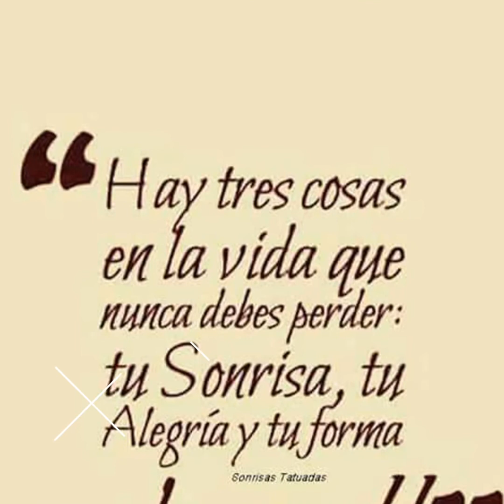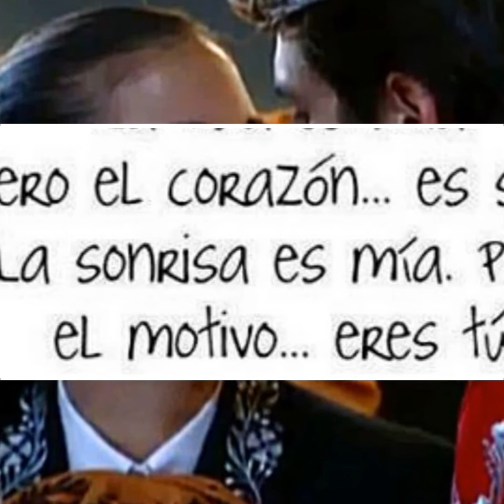Buenos días Mark y Tacherwomans : de Yoli